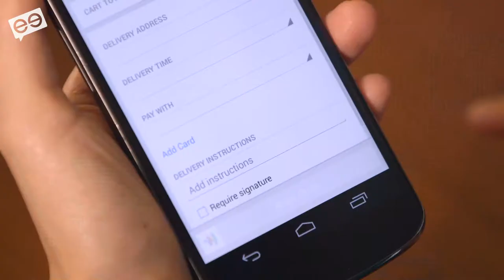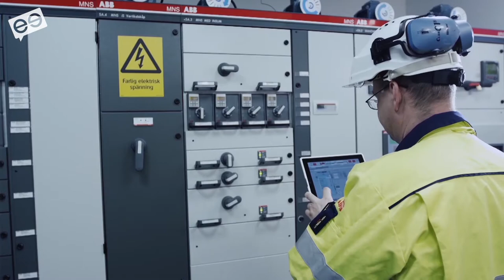How Shifting Customer Expectations Tie into Field Service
Customer expectations are higher than ever. The modern customer expects and demands real-time communication and visibility into their service. Our Paul Whitelam discusses the importance of customer experience in today's field service management landscape.